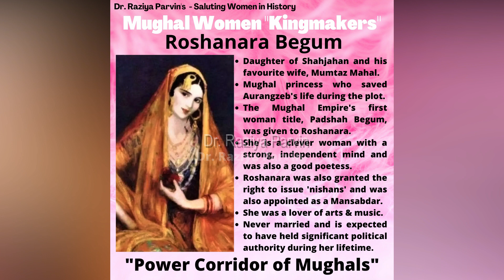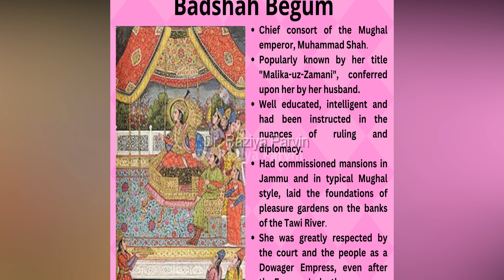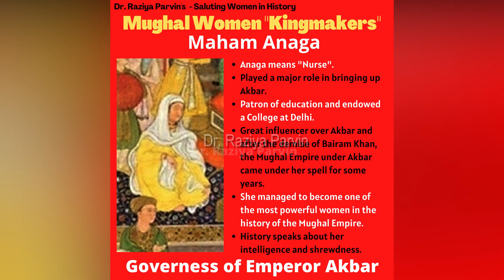Powerful Mughal Women in History - Part 2 | Dr.Raziya Parvin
Women are God's most beautiful creation because they represent refinement. Since ancient times, Indian women have demonstrated their zeal in every region. Most people are aware of the hierarchy of Mughal monarchs, but how much do we really know about the powerful women who built this Empire? The amazing political role played by Mughal women is largely overlooked by mainstream historians. However, in reality, women played a significant role in Mughal court politics. From Emperor Babur to Aurangzeb many Mughal women left their immense impression on the Mughal court. Numerous of them were the "king makers" who controlled the Mughal society behind the scenes, and their philosophies had a significant impact on monarchs. Royal Mughal women have played an important role not only in their house hold but also contributed in the field of politics, social, architectural and literary fields. These women's contributions and ideologies had a significant impact on the Mughal Emperors. Few women were very famous in Mughal history like Daulat Begum, Gulbadan Banu Begum, Maham Anga, Noor Jahan, Roshanara and Zebunnisa. Though these women followed the tradition of purdah, they still left immense impression in history. Here is a list of all those women who, by their strong determination, leadership abilities, administrative skills and diplomatic prowess, governed during the Mughal Era.